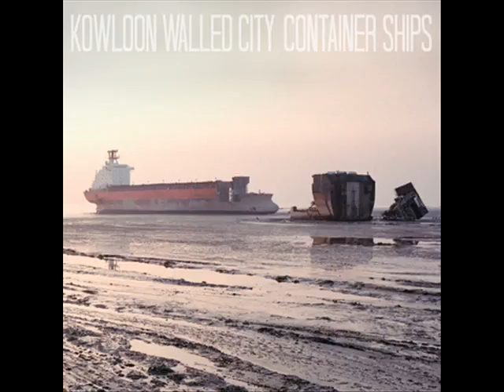Kowloon Walled City - 50s Dad